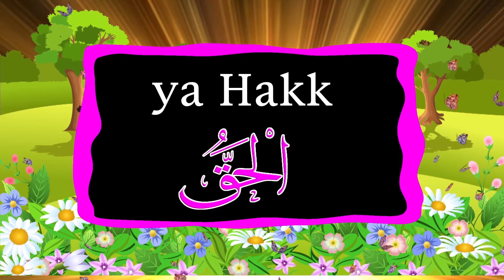"Ya Bais: Çocukların Animasyonlu Esma-ul Hüsna Okunuşu"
"Özel çocuk kanalımızda, Allah’ın güzel isimlerinden Ya Bais ismini çocukların seslendirdiği animasyonlu video ile keşfedin. Bu video, çocuklara Allah’ın ilahi sıfatlarını öğretirken aynı zamanda ilham verici ve eğitici bir deneyim sunuyor. Allah'ın rahmeti ve bereketi üzerinize olsun.

İçerik:

Çocukların seslendirdiği Ya Bais isminin animasyonlu videosu
Ya Bais isminin anlamı ve önemi hakkında açıklama
Ya Bais Hakkında:
Ya Bais, Allah’ın 99 güzel isminden biridir ve "Dirilten" veya "Ölüleri Dirilten" anlamına gelir. Bu isim, Allah’ın ölüleri diriltme gücüne sahip olduğunu ve yeniden dirilişi sağlayacağını vurgular. Ya Bais ismi, Allah’ın yaratma ve yeniden canlandırma gücünü yansıtır.

Ya Bais İsminin Önemi:
Ya Bais ismini anlamak ve üzerinde düşünmek, çocukların Allah’ın diriltme gücünü ve yeniden yaratma kudretini takdir etmelerine yardımcı olur. Bu isim, çocuklara Allah’ın sonsuz gücünü ve kudretini öğretir ve onların manevi gelişimlerini destekler. Çocuklara bu ismi öğretmek, onların Allah ile olan bağlarını derinleştirir ve yeniden diriliş inancını pekiştirir.